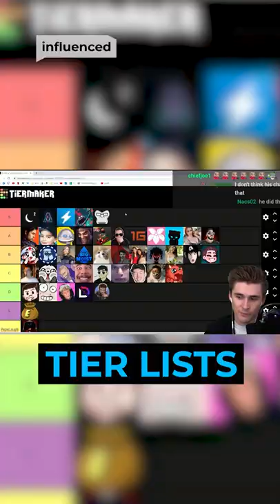Maya Starts Streamer Tierlist Drama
Tier lists have been the source of a lot of drama in the streaming community as of late. The biggest issue came from xQc’s tier list, where he rated Hasan and Pokimane in the bottom tier. The hatchet had seemed to be buried and everyone was moving past it, until another list was created. Except this time, everyone’s humor was called into question.